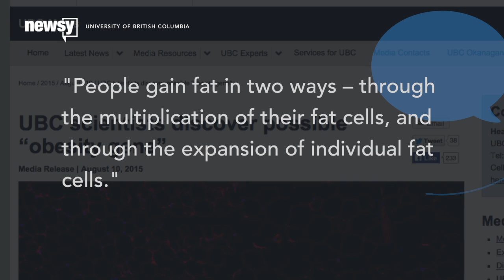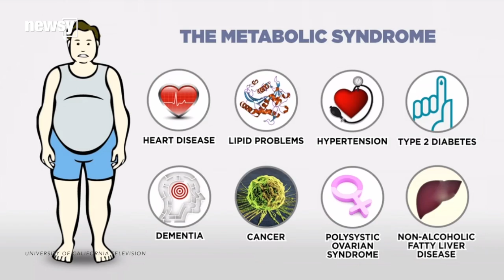One Gene Could Change How We View The Obesity Epidemic - Newsy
New research points to a gene in mice that, when silenced, can cut harmful fat levels in half.

Sources:
Nature Communications